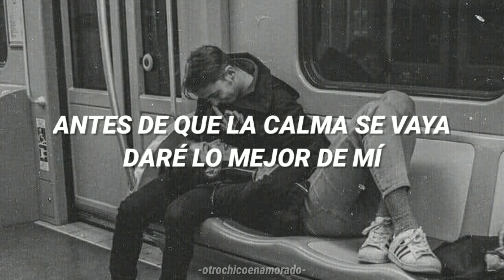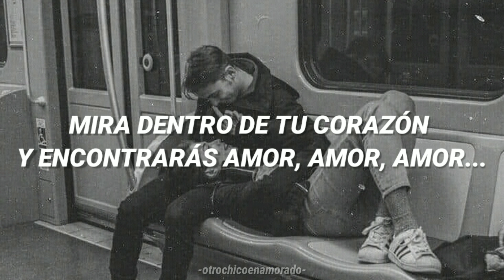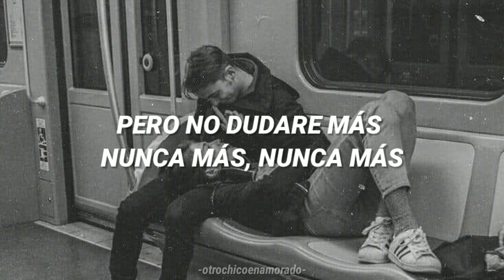Jason Mraz - I'm Yours (Sub Español)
Si les gusto la canción les dejo el link de descarga.

And look into your heart, and you'll find love, love, love, love
Do, do, do, do you, but do you, do you, do, do, but do you want to come on?
A-soo-da-ba-ba-ba-ba-bum
Whoa-oh-oh
Whoa-oh-oh-oh-oh-whoa-whoa-whoa
Uh-huh, mmm-hmm
I guess what I've been saying is there ain't no better reason
And look into your heart, and you'll find that the sky is yours
This, oh this, this is our fate, I'm yours
Oh, whoa, baby, do you believe I'm yours?
You best believe, you best believe I'm yours, mmm-hmm